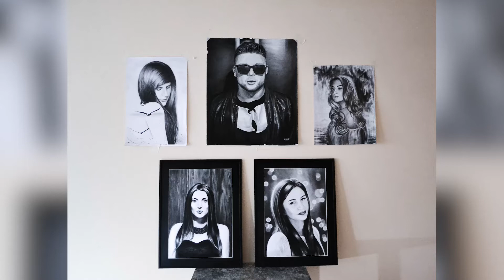Чорно-білі полотна Олени Іващук: як звичайним олівцем зобразити внутрішній світ людини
Родом дівчина із невеликого металургійного містечка Єнакієве, що на Донеччині. Уже 4 роки проживає в Ужгороді. Зараз їй 22. Вважає, що хист до творчості перейняла від дідуся.